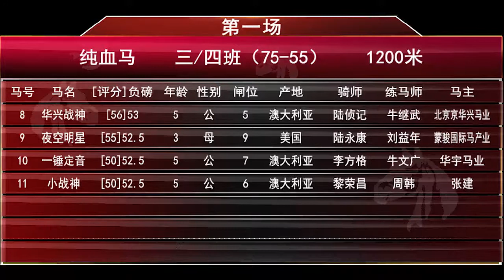20211017 Wuhan Class 3 to 4 (75-55) 1200m (Race 1) 武汉速度赛马公开赛D6 第1场 三/四班（75-55）1200米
Winner: Yu Long Feng Du (AUS) 玉龙风度, chestnut, horse, 5YO, by Rubick (AUS), from Avoirdupois (AUS)

Commentator: Xi ZHANG